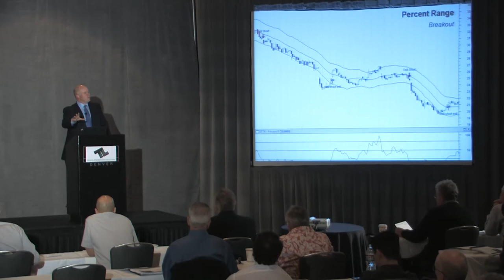Part 2: Percent Range Simplified with Price Headley, Clip 2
Percent Range Simplified: Key Indicators to Exploit for Options Success with Price Headley, Part 2 of the Launch Your Options Income Course